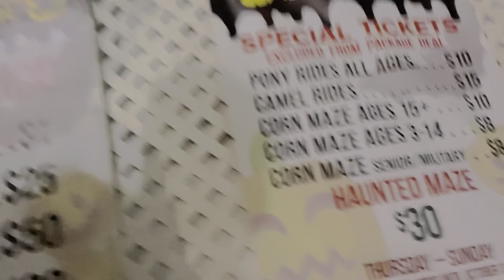VLOGTOBER number 1 I fell in love ❤️